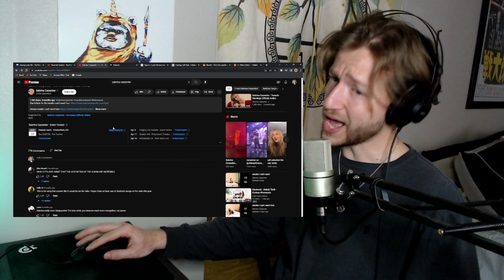First time hearing BET U WANNA by Sabrina Carpenter!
bbgurl still so sweet widdit